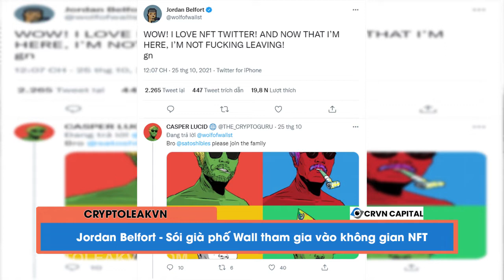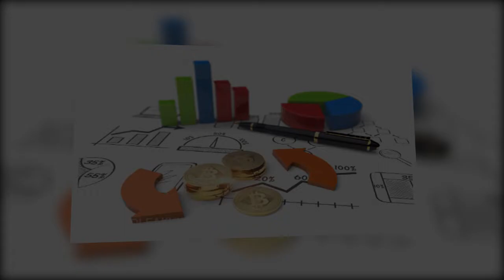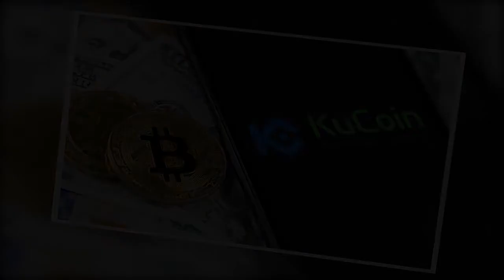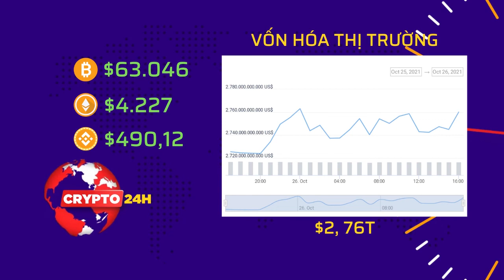Tin tức Crypto 24h: Toàn cảnh thị trường ngày 26-10-2021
- Nội dung chi tiết video:
+ 00:00 - Jordan Belfort - Sói già phố Wall tham gia vào không gian NFT
+ 00:00 - Crypto.com quyên góp 1 triệu đô la cho sáng kiến về nước sạch
+ 00:00 - Bondly Finance ra mắt cầu nối Ethereum đến Cardano phép người sáng tạo di chuyển các sáng tạo NFT
+ 00:00 - Stellar hợp tác với Flutterware tạo điều kiện chuyển tiền liền mạch giữa châu u và châu Phi
+ 00:00 - Near dành 800 triệu đô tài trợ cho các sáng kiến mới
+ 00:00 - Mastercard hợp tác với Bakkt cung cấp phần thưởng tiền điện tử trên khắp Hoa Kỳ
+ 00:00 - Chủ tịch SEC quyết tâm đưa DeFi và Stablecoin vào khuôn quy định
+ 00:00 - Kucoin bị cáo buộc trục lợi từ các khoản thanh lý của người dùng
+ 07:25 - Tin vắn đáng chú ý
+ 09:06 - Vốn hóa thị trường tiền điện tử